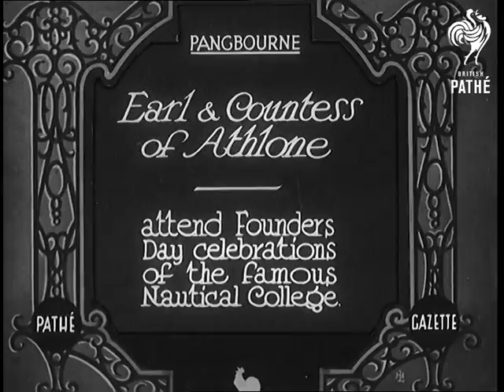Earl & Countess Of Athlone Aka Earl And Countress Athlone (1932)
Full title reads: "Pangbourne. Earl & Countess of Athlone attend Founders Day celebrations of the famous Nautical College."

Pangbourne, Berkshire.

Earl and Countess of Athlone walk out onto parade ground.

Earl inspects cadets at the Pangbourne Nautical College.

The students / cadets march - a large marquee is visible in the background.

Some of the cadets show off their rope climbing skills. They drop back down the ropes upside down - obviously an important naval skill.

Cadets demonstrate their fencing skills.

All the shots are long distance.

 FILM ID:659.07